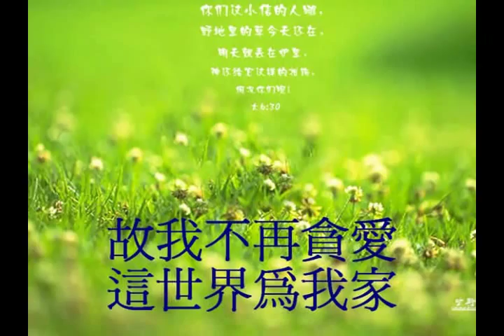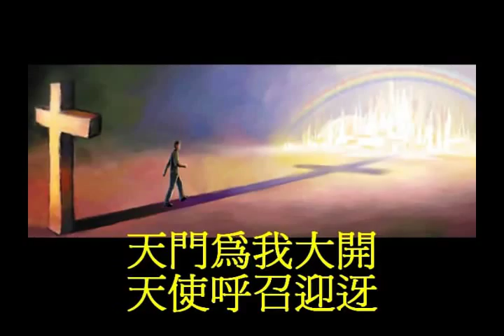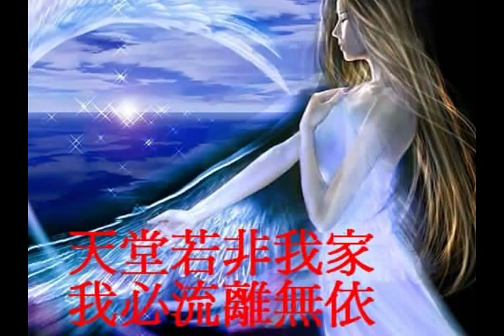這世界非我家 國語 詩歌-葉牧師